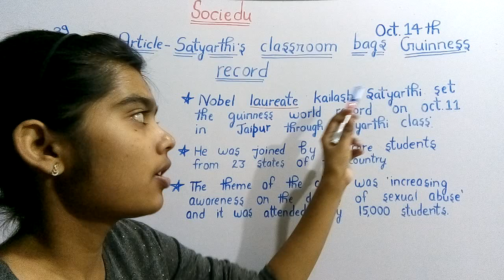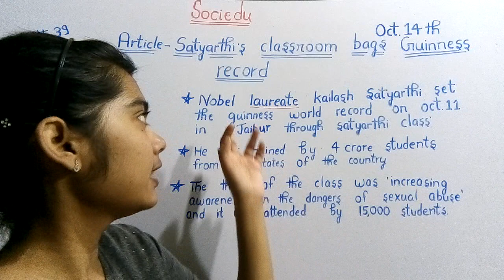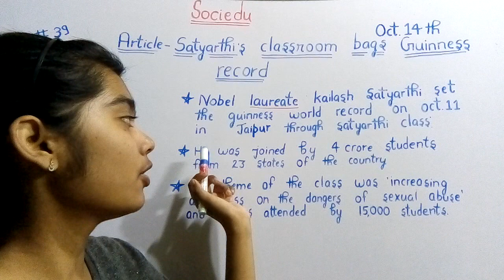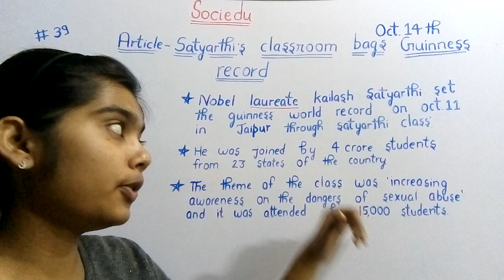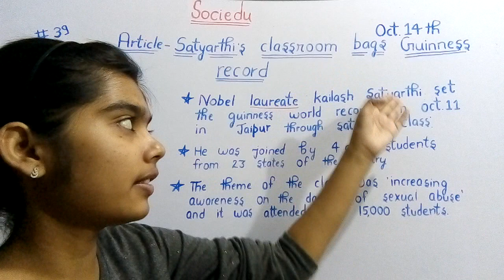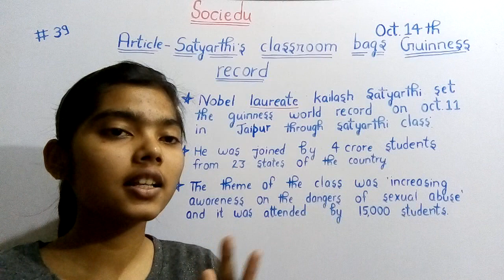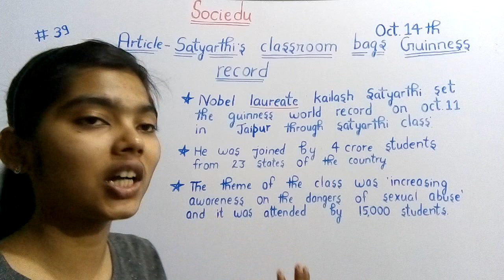Times Spark Article-39(oct.14)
Hello friends,
                  This video is the explanation of article 39(oct.14).I hope you will find it easy to learn if so then plz tell me through comments.